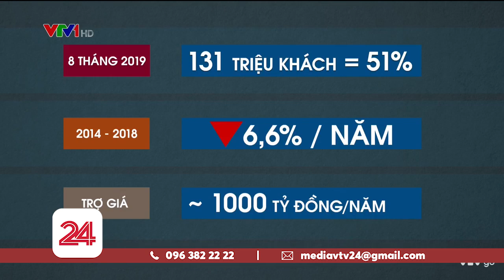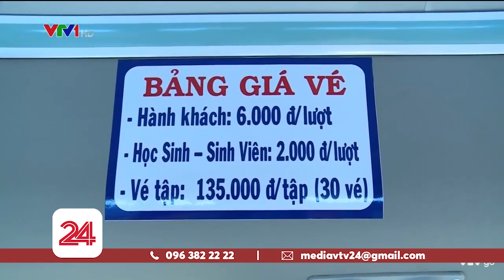Tiêu Điểm: "Giải cứu xe buýt" | VTV24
Trong bối cảnh các dự án Metro liên tục bị trễ hẹn. Xe buýt vẫn là giải pháp giao thông công cộng chủ yếu ở TP. Hồ Chí Minh. Được kỳ vọng là sẽ giải quyết từ 15 - 20% nhu cầu đi lại của người dân. Nhưng trên thực tế, xe buýt hiện mới chỉ đạt con số 9%. Mỗi năm phải trợ giá khoảng 1000 tỷ, mà lượng khách hàng vẫn liên tục giảm.